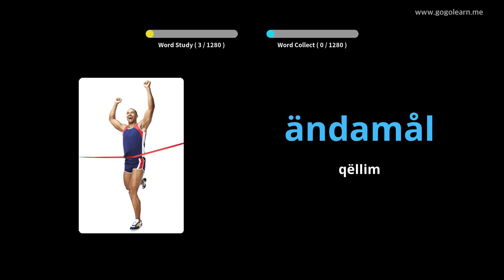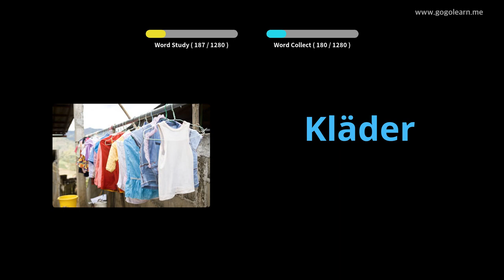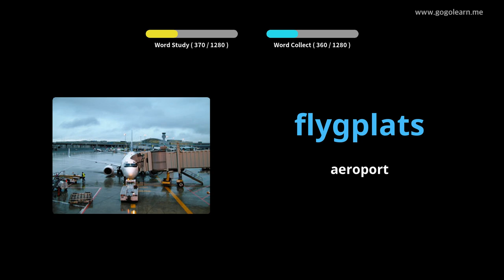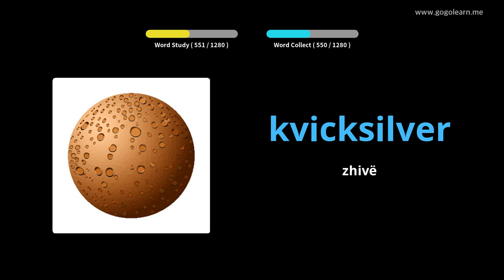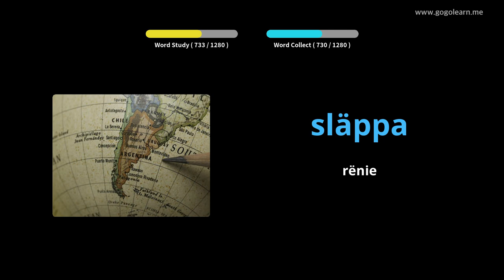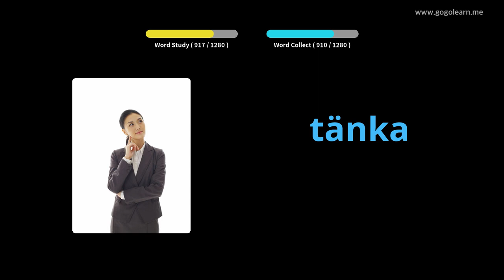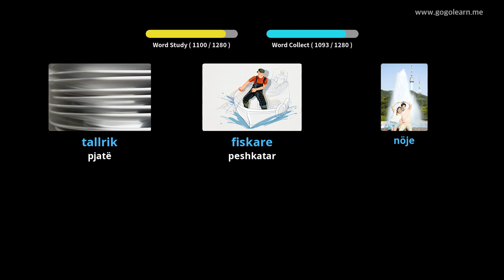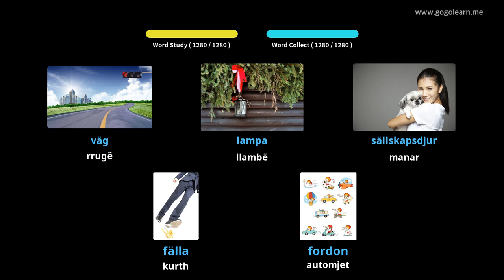Vokabulari Suedez Basic | Golearn